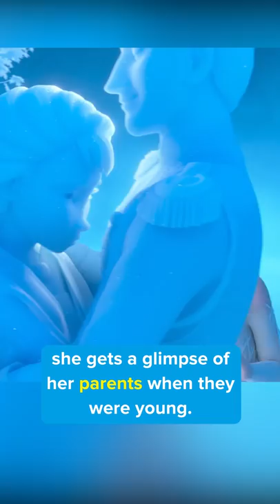Did you miss this in FROZEN 2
Did you miss this in Frozen 2? As Elsa walks through memories and sees the past, she gets a glimpse of her parents when they were young. Her mother asks her father what he is reading, to which he responds that it’s “some new Danish author.” Not only is this a reference to Hans Christian Andersen, who wrote numerous fairy tales including the Snow Queen, which Frozen is loosely based on, but if you look closely you’ll see that the book’s cover has one of his most famous characters on it, The Little Mermaid.